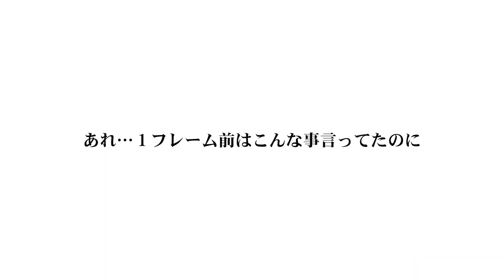パンチラあり!?オチはまさかの・・・!?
よつばさんとボーリング！
オチがまさかの・・・

YOU TUBE エビスグループのチャンネルはコチラから

グループ店

人妻の雫　岡山店
人妻の雫　倉敷店